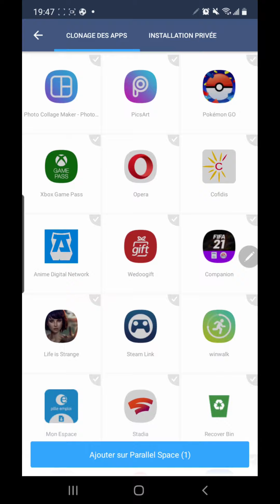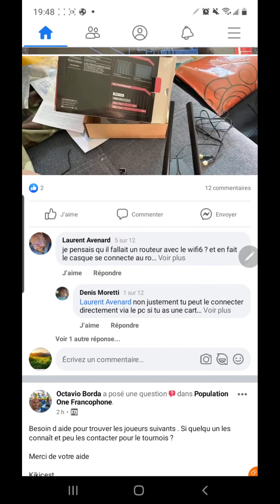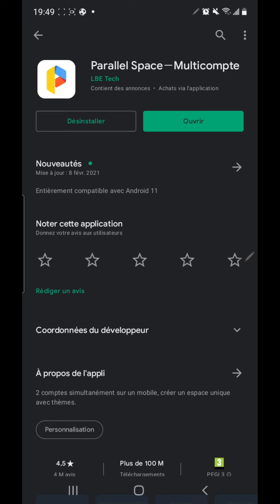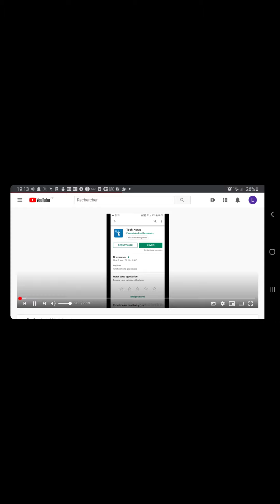Une application qui vous permet de dupliquer ou de caché n'importe quelle application sur Android